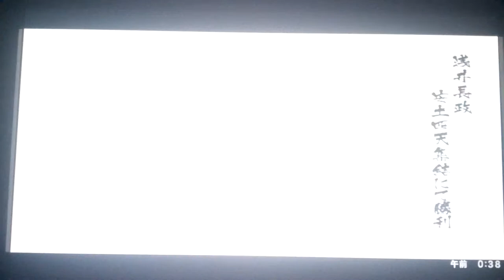戦国BASARA4 浅井長政＆柴田勝家で安土四天集結(婆娑羅)